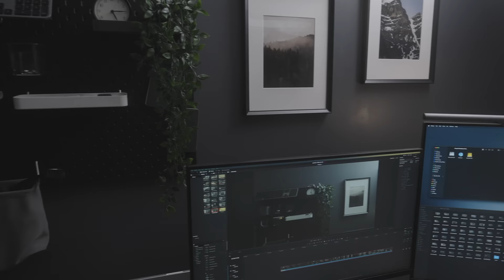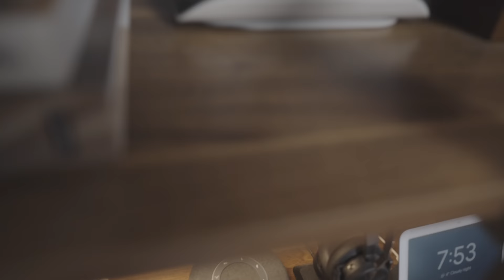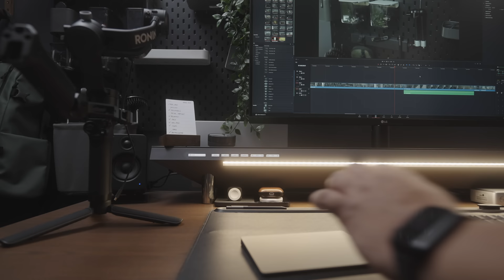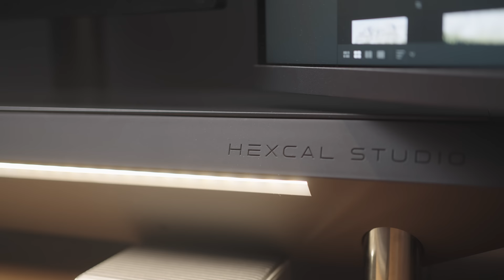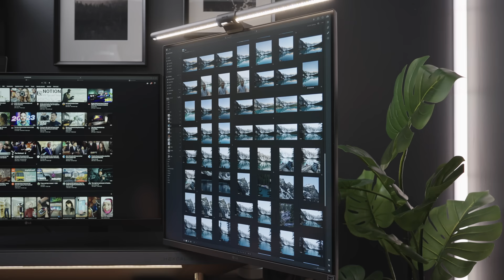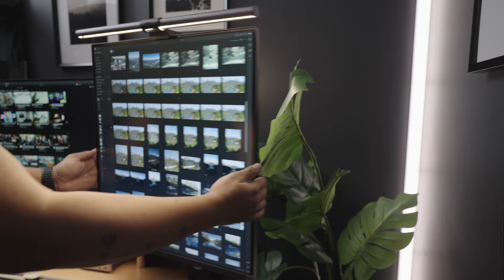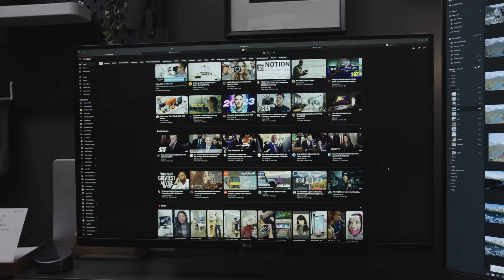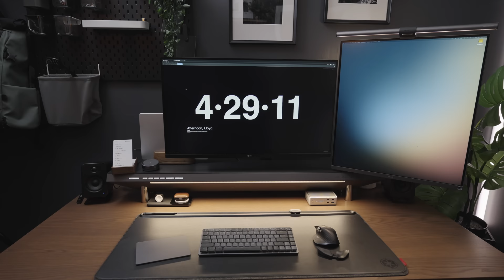Home Office Tour and Desk Setup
New home means new office. Check out how I designed this small den to be my home office.

CHAPTERS

0:00 intro
1:09 Office Decor
6:39 Desk Setup
14:45 Outro

LINKS:

Office Decor

Ikea Pegboard
Ikea Alex Drawer
Govee Glide Wall Light: 🇨🇦

Desk Setup

Idasen desk top
Motiongrey sit/stand frame: 🇨🇦
Signum cable management tray
Vivo vertebrae kit: 🇨🇦
Logitech MX Keys for Mac: 🇨🇦
Logitech MX Mechanical Mini: 🇨🇦
Logitech MX Master 3: 🇨🇦
Apple Magic Trackpad: 🇨🇦
Orbitkey Desk Mat: 🇨🇦
Anker 577 dock: 🇨🇦
LG DualUp: 🇨🇦
LG 32 inch ultrafine display: 🇨🇦

Photo/Video gear that I use:
Cameras:
Sony A7IV: 🇨🇦
Sony ZV-1: 🇨🇦
GoPro Hero 11: 🇨🇦
DJI Action 2: 🇨🇦
Fuji X100V: 🇨🇦

Lenses:
Sony 90mm f2.8 Macro: 🇨🇦
Tamron 35-150mm f2-2.8: 🇨🇦
Tamron 20-40mm f2.8: 🇨🇦
Samyang 18mm f2.8: 🇨🇦
Samyang 45mm f1.8: 🇨🇦
Samyang 75mm f1.8: 🇨🇦

Lighting:
Aputure 60D: 🇨🇦
Aputure MC portable light: 🇨🇦
Aputure Light Dome Mini ii: 🇨🇦
Aputure Lantern 90: 🇨🇦
Aputure Lantern 26inch: 🇨🇦
Godox SL60W: 🇨🇦
Neewer Triangle Wall Mount: 🇨🇦

Audio:
Rode Video Mic go ii: 🇨🇦
Rode Videomicro ii: 🇨🇦
DJI mic: 🇨🇦